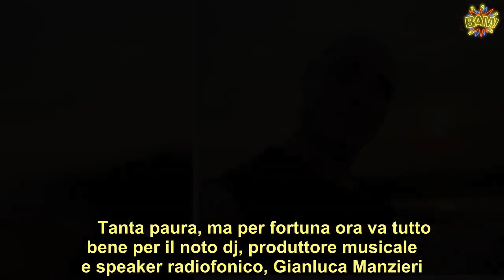“Operato d’urgenza”. Ricoverato in ospedale, paura per il conduttore: cosa è successo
Tanta paura, ma per fortuna ora va tutto bene per il noto dj, produttore musicale e speaker radiofonico, Gianluca Manzieri. Lo scorso lunedì gli è stata fatta una diagnosi non proprio positiva e in due giorni è stato sottoposto ad un intervento chirurgico d’urgenza. Stando a quanto riferito, gli è stato asportato un tumore maligno, che se non fosse stato subito scoperto ed eliminato gli avrebbe causato gravissimi problemi. Ed è stato lui stesso a spiegare tutto sul profilo Facebook.  Intervenendo in diretta telefonica a La Radiazza, un programma in onda su Radio Marte, ha affermato: “Tutto è cominciato con un fastidio nelle parti intime, un dolorino che attribuivo alla bicicletta, un mezzo che uso molto. Invece, il mio urologo si è accorto subito della vera natura del problema, diagnosticandomi un cancro maligno al testicolo sinistro, ed ha avviato immediatamente l’iter per intervenire chirurgicamente, perché queste situazioni vanno affrontate senza perdere tempo”. (Continua dopo la foto)        Poi ha aggiunto ancora: “Il mio angelo custode si chiama Filippo Riccardo, un medico giovane che, mentre io mi facevo prendere dal panico, ha organizzato tutto perché mi ricoverassi il giorno successivo per sottopormi a tutti gli accertamenti del caso per poi operarmi mercoledì”. Su Facebook ha invece scritto: “Ed eccomi qua. Sì, è proprio vero che nella vita può capitarti di tutto. Per tutti quelli che mi vogliono bene ho dovuto trovare la forza e il coraggio per affrontare il male e sconfiggerlo”. (Continua dopo la foto)        Nel post ha riportato ancora: “Non è stata una passeggiata. Non è mio intento spettacolarizzare una brutta vicenda legata alla mia salute, ma questo post lo dovevo a tutti i miei amici che mi seguono da sempre e mi sostengono artisticamente e che improvvisamente non mi hanno sentito più in radio. Ancora due cose: lunedì ritorno in diretta su Radio Marte. P.S.: Questo 2020 è stato n’anno e me…”. Dunque, è già pronto a rimboccarsi le maniche e a tornare a lavorare in radio. (Continua dopo la foto)           Il 10 settembre scorso Manzieri ha lanciato il suo nuovo brano ‘Because I love New York’. Ad aprile ha invece festeggiato i suoi 50 anni. Queste altre sue parole riferite dopo essere rientrato a casa: “Mi hanno detto che la malattia si combatte con la positività, altrimenti si abbassano le difese immunitarie. Perciò bisogna andare avanti e io posso farlo, grazie a tutti gli amici che mi danno forza”.